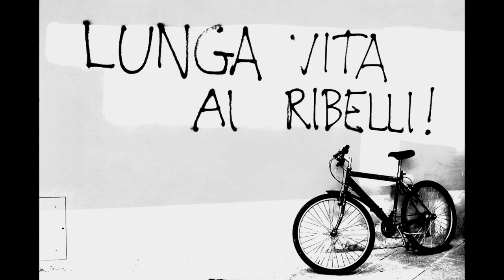Fausto Amodei - Amore ribelle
All'amor tuo fanciulla
altro amore io preferìa
è un ideal l'amante mia
a cui detti braccio e cor.

Il mio cuore aborre e sfida
i potenti della terra
il mio braccio muove guerra
al codardo, all'oppressor.

Perché amiamo l'uguaglianza
ci chiamaron malfattori
ma noi siam lavoratori
che padroni non vogliam.

Dei ribelli sventoliamo
le bandiere insanguinate
e innalziam le barricate
per la vera libertà.

Se tu vuoi fanciulla cara
noi lassù combatteremo
e nel dì che vinceremo
braccio e cor ti donerò.